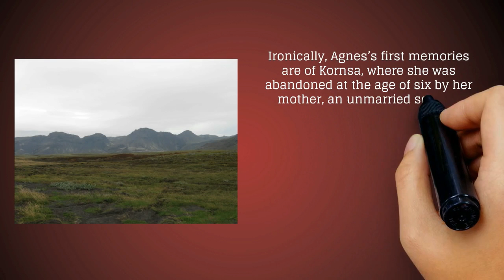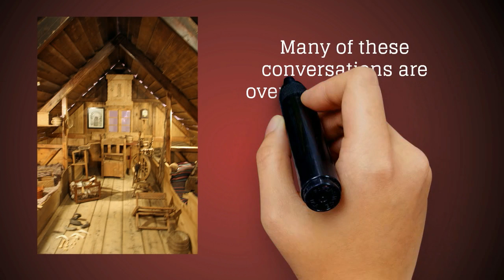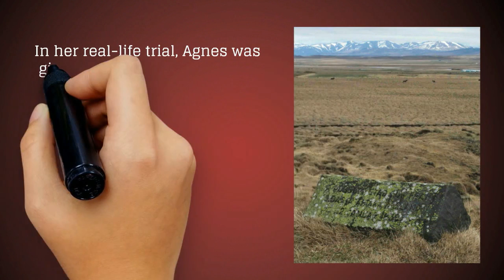Burial Rites by Hannah Kent || For Savvy English Text Guides || Only $4.49 from iTunes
Download Savvy English Text Guides today in iTunes. With Voice Recognition essays.

Savvy English Text Guides is the most comprehensive English study guide (of the texts/novels/plays/poems etc studied in schools) you will find. It has been created by lecturers & teachers & is a one of the TRUE educational Apps on the market today.

You can also write essays from this App plus much more!